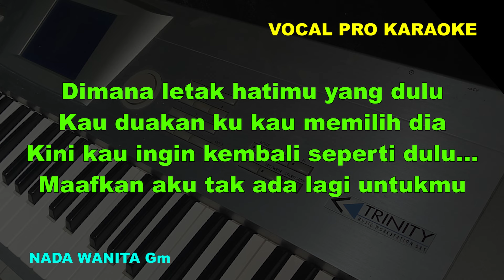SEKECEWA ITU KARAOKE NADA WANITA/CEWEK | ANGGA CANDRA | BAND VERSION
SEKECEWA ITU KARAOKE
NADA WANITA CEWEK
ANGGA CANDRA